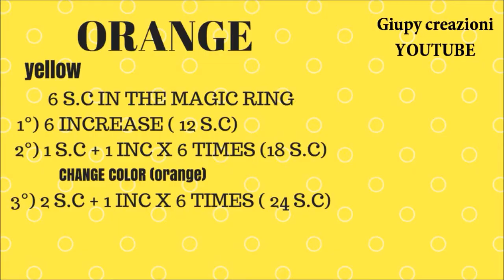DIY FRUITS EARRINGS,BRACELET, ANKLE #2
ETSY SHOP